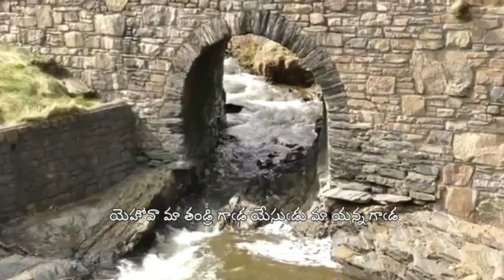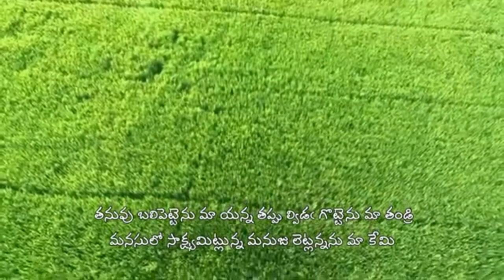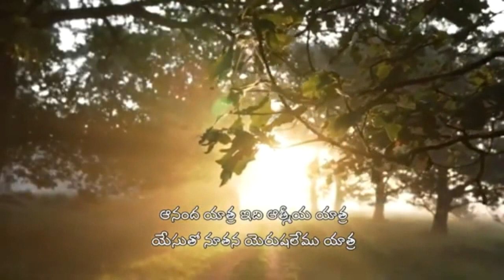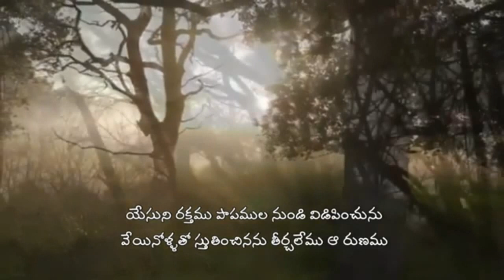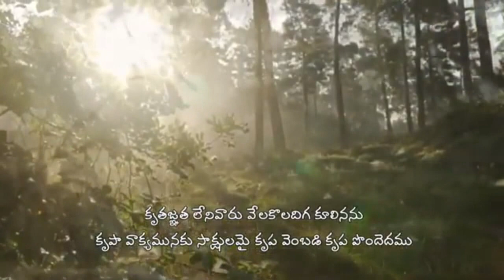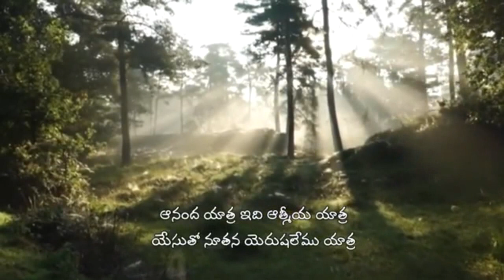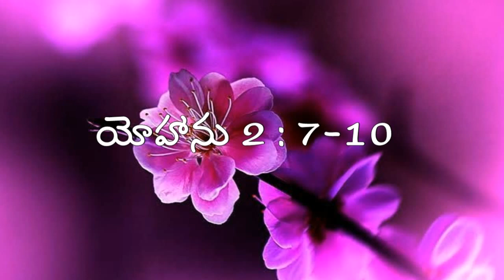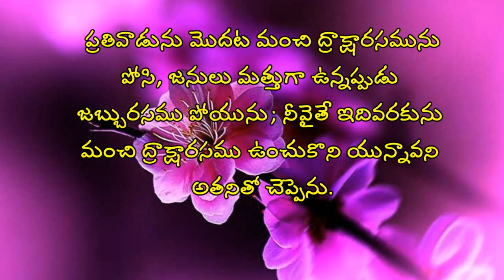My Family With My God || Evening Prayer 30.07.2021